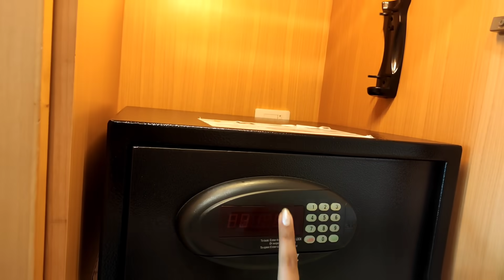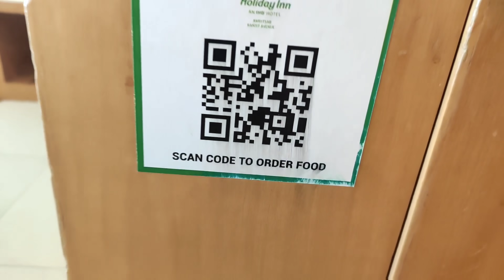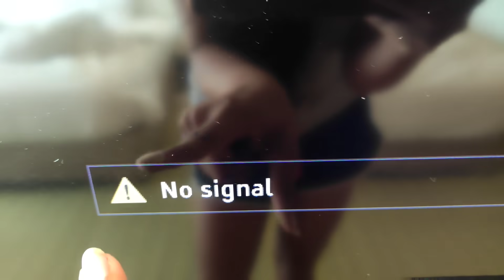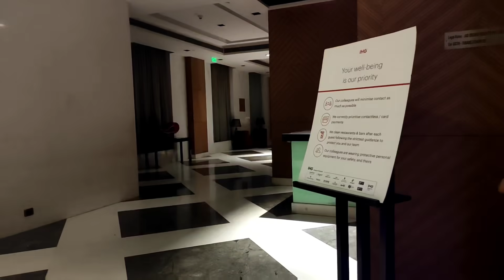Cabin Crew Layover (Layover life of a Cabin Crew) / Vlog no. - 36 / By - Mansi Yadav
Thank you so much for visiting this channel and giving us your Precious time.
I am Mansi Yadav and I am Cabin Crew for the last 2 years in the aviation field . And I have made this channel to make people Aware about the Aviation Field (Cabin Crew / Airhostress )

If you want the things written format then do visit this

Formal Dress

Girls
Formal pants 1
Formal pants 2
Formal Shirt 1
Formal Shirt 2
Formal Blazer 1
Formal Blazer 2
Formal Skirt 1
Formal skirt 2

Boys
Formal Pants 1
Formal Pants 2
Formal Shirt 1
Formal shirt 2
Formal Blazer 1
Formal Blazer 2

Eye liner
Maybelline Lipstick
Red Brown Lipstick
Liquid Foundation
Lipsticks Combo
Liquid concealer
Lakme foundation
Eye shadow palette
Complete set
Maybelline Concealer

Foundation
(Mac Powerder Form)

Lipsticks
(Huda Beauty)